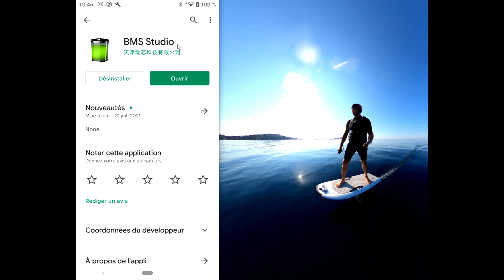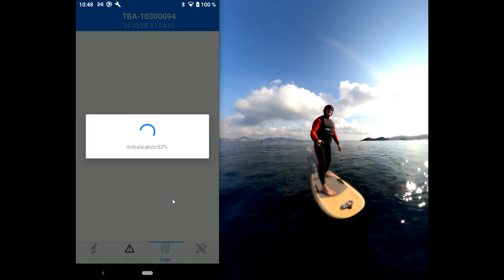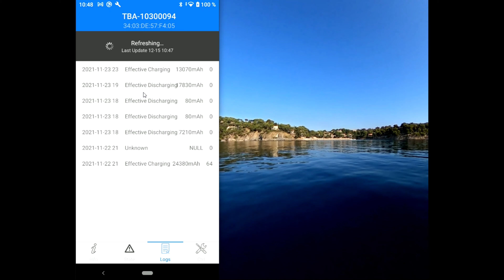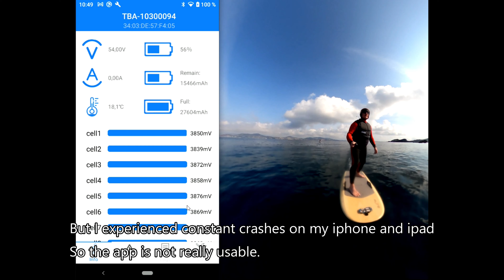Fliteboard - Check Flitecell with BMS Studio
BMS Studio est une application Android qui vous permet de vérifier l'état de votre batterie Fliteboard (Flitecell). Charge, Logs, équilibrage des cellules, etc..
Disponible sur Google Play Store.

BMS Studio is an Android Application that allows you to check your Fliteboard battery's health. Charge, Logs, cell balancing, and so on.